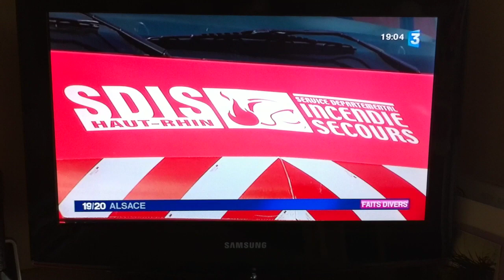waldighoffen.com-Accident 12 août 2011 Muespach-Extrait reportage France 3 Alsace 13 08 11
Dramatique accident le 12 août 2011 à Muespach-Les pompiers de Waldighoffen sur les lieux-Extrait reportage France 3 Alsace 13 08 11